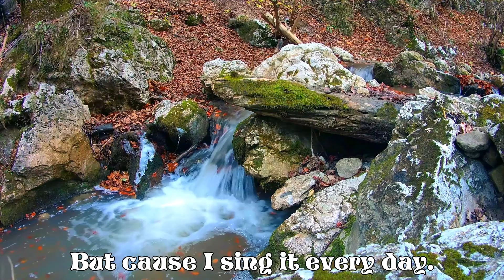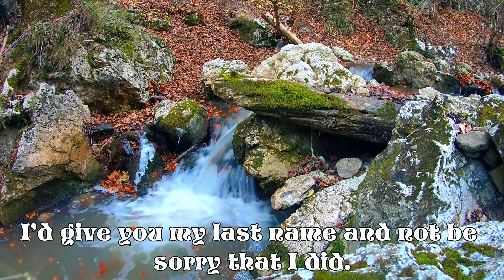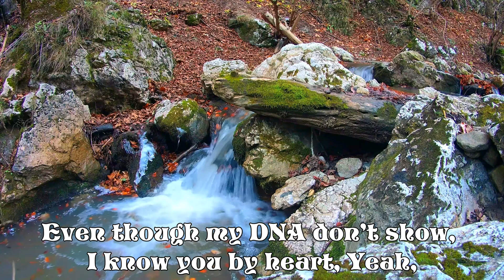I Know You By Heart - Man In Plaid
By Laurie Bolivar - From The Album "Songs From the Front Room"

“I Know You By Heart” also came at the cabin in fall of 2020 while I was working on the new house. I’d write lyrics and melody all day while I worked and then go back to the cabin at night and try and work out the chords before bed.

It’s obviously about being a stepparent. You can only write about what you know. When you’re younger, you can write about new love and getting wasted on the weekend but when you’re middle aged, sometimes you don’t remember those things so you have to write about domestic issues or world politics.

I think stepparents have a tenuous role in parenting. They have responsibility for their children but no authority over them. You have influence but not much control. That’s regular parenting too I know, but as a stepparent, it’s in your face every day.

Stepchildren do become your real children and eventually you want to throw out that word “step”. It’s just in the way and you get tired of having to remember to adjust your speech to avoid confusing people. I guess this song is sort of an unofficial adoption. The short version is, sometimes, something doesn’t have to be official to be real.